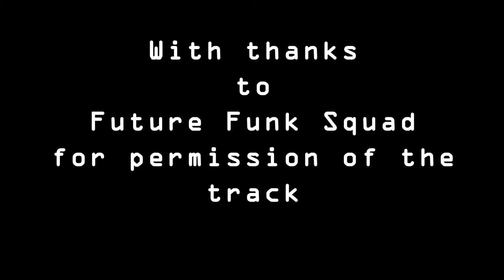Big Fish Little Fish Family Rave @Fabric January 2020 - long version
BFLF fan Peter Pexington made this great vid of our 2020 fabric gig.